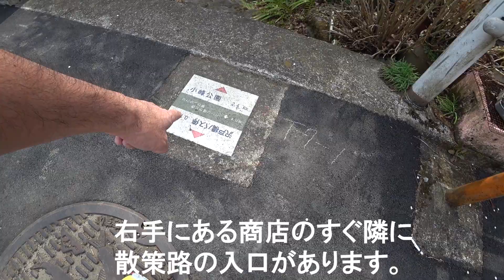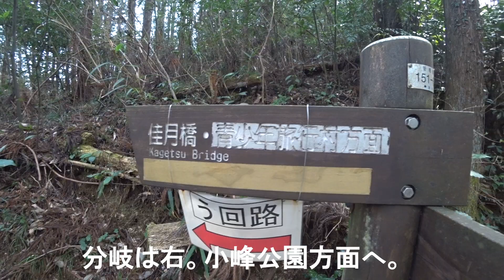【ハセツネ30K】アフレコ30K2021十里木からフィニッシュ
ハセツネ３０K2021
十里木分岐からフィニッシュまでのコースガイドをアフレコで再編集。
（最終部分、旧ルートを進んでいますが、広徳寺から先は右に坂を下りてスタート時のルートを逆走してスタート地点に向かうルートが正解です。）

攻略マップのコースガイドをベースにアフレコ録音でハセツネ３０Kコース詳細ガイドいたします。